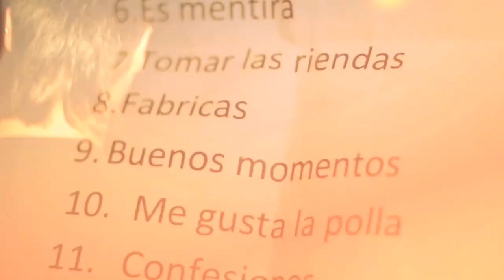PUNKORA "Buenos Momentos" (VIDEOCLIP)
Videoclip oficial de "Buenos momentos",
del disco "La mentira" (2011)

Vealo en HD
Producido por: Buena Basura
Dirección: Ignacio Miranda & Buena Basura
Cámaras: Darwin Contreras, Ignacio Miranda, Sebastián Jerez
Edición: Ignacio Miranda, Sebastián Jerez

Letra:

Encerrados, golpeando, dando vueltas
Y hace rato que hace falta abrir la puerta
Dejarlos que se vayan y que vuelen lejos
Apartarlos y empezar de nuevo
Caminar hacia adelante, siempre avanzar
Recordar lo malo, y saber qué quedó atrás
Buenos momentos luego vendrán
Ir por ellos, el resto está de más
Y hace rato que nos falta abrir la puerta